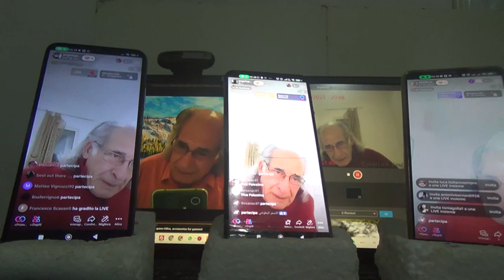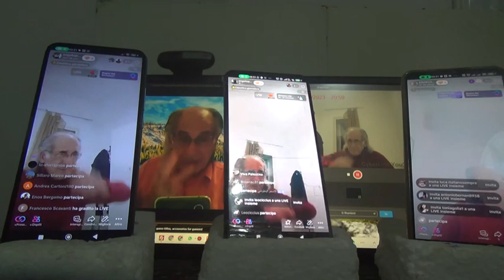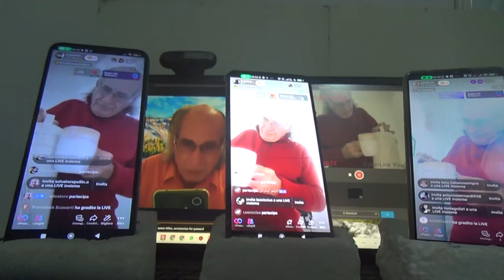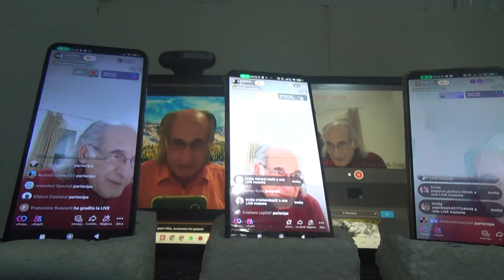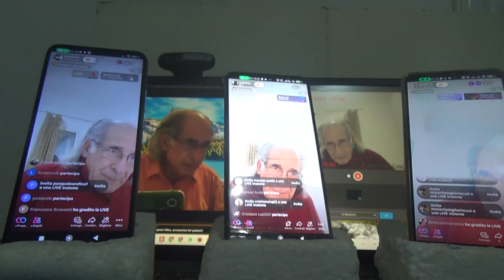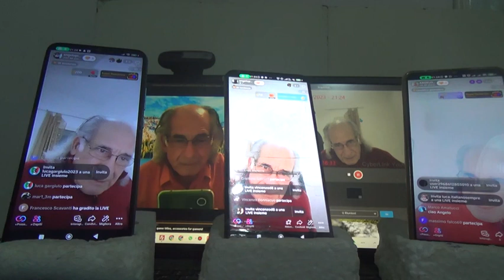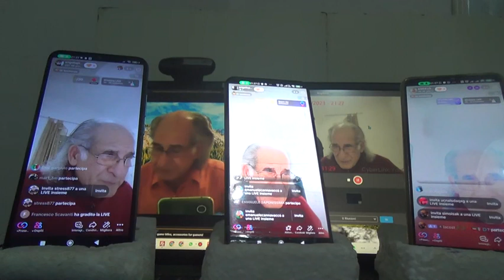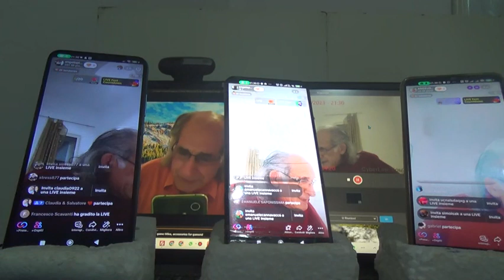3 LIVE DOMENICA 19 11 2023